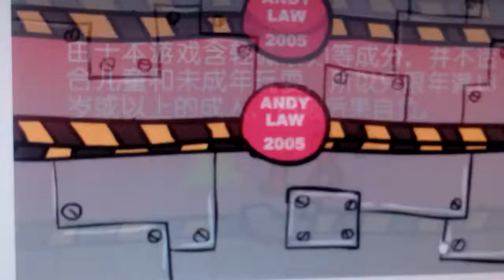เกมส์ CRAZY FLASHSHERภาค2 ep 1